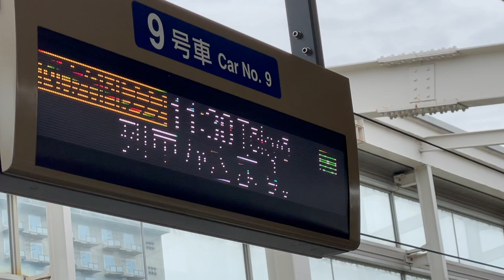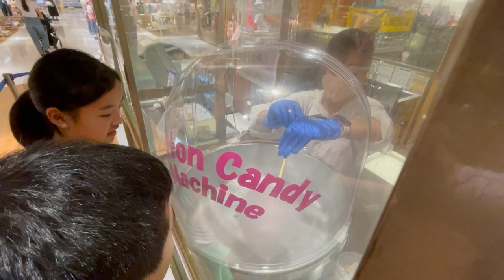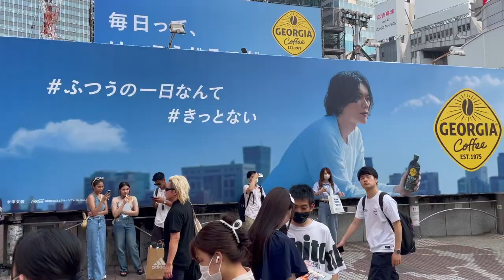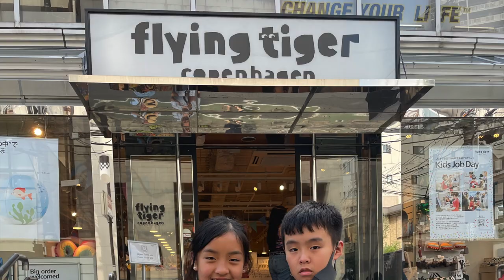Japan Trip 2023 - Tokyo (Episode 4)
After spending a few days in Kyoto, we took the Shinkansen from Kyoto to Tokyo. We focused our time shopping and eating yummy food at Shibuya, Ginza.

Music Attribution:
Hey